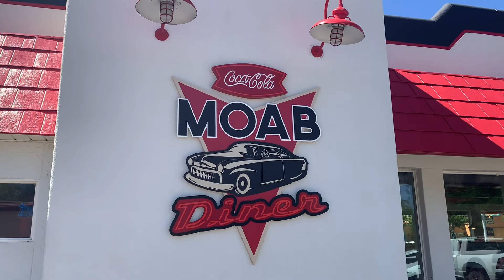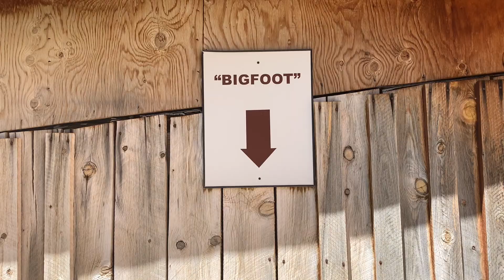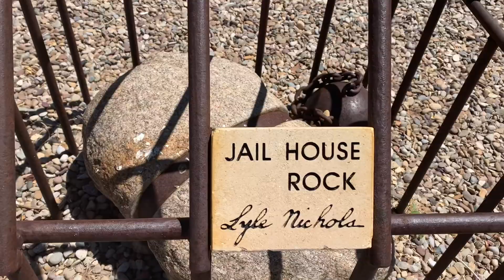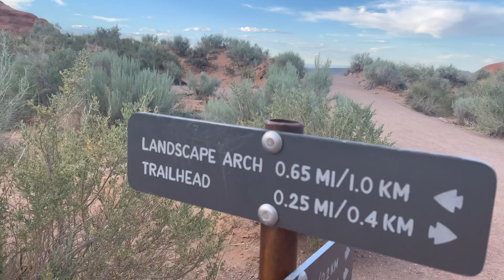Day 12: Arches National Park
6/24/2020